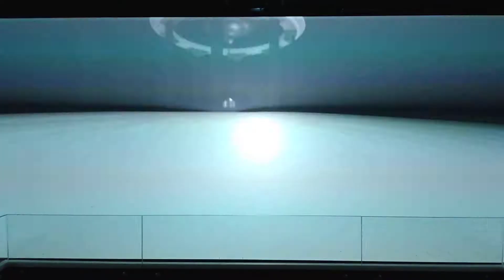RMS Titanic Virtual Reality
A clever CGI presentation displayed at the Titanic Belfast museum.